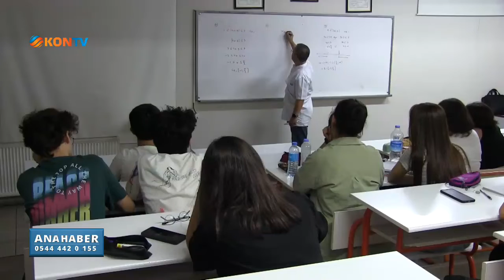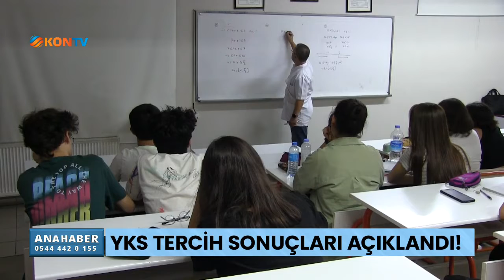YKS tercih sonuçları açıklandı